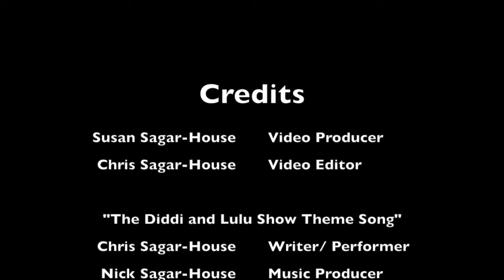Summer Is Here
Get that Summer feeling with a visit to Lego Land Windsor the local Garden centres lots of dining out al fresco style and casual walks along the river and fields near Sulham woods. Enjoy the bright bold colours of summer! Cheers!

Greekboy - Lights Up In The Sky [Figment Records]

Figment Records presents "Lights EP" by Greek producer Greekboy. It features two liquid rollers with deep subs crisp grooves and feel good vibes. With support from Liquid Drops, Soul Deep Recordings, Funkstuff Recordings & Rolling Beat Records he's an artist to keep an eye on.